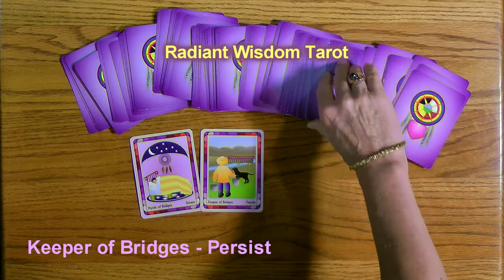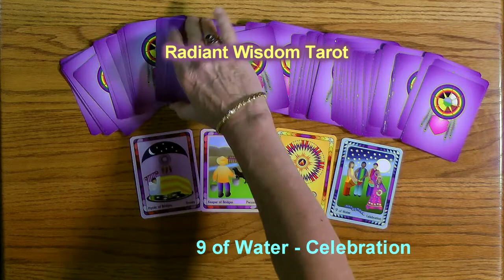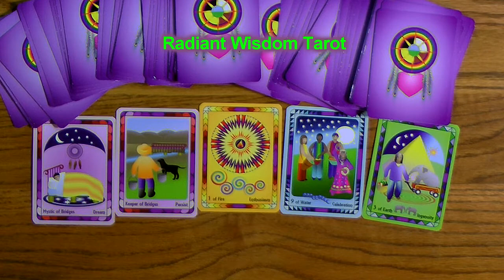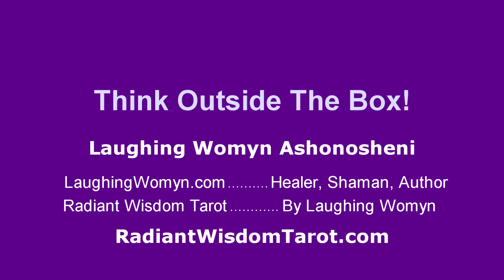Tarot Reading For Week August 11, 12, 13, 14, 15, 16, 17, 2013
A week of joyful living. Get loud, noisy, and playful with your friends! This is part of this weeks message. A fun and positive weekly reading by Laughing Womyn Ashonosheni using the deck she created - Radiant Wisdom Tarot - the next generation of tarot.

If you'd like to see each card before you invest in your own set, here is an early video of them all: